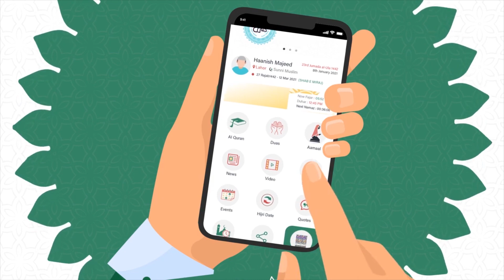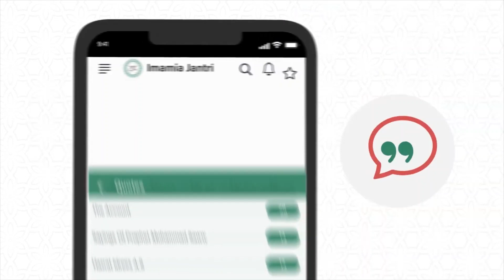Aqeeq Aur Obsidian Pathar Main Farq | Aqeeq Stone | Johri Bataye Ga EP 44 (Part I)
If you are curious regarding this gemstone and their impact, then Explore your beliefs and questions in the light of Islam with Syed Zeeshan Haider Ali in "Johri batayay Ga" , Imamia Jantri's Official Productions.
JOHRI BATAYAY GA
Directed by: Rashid Afaz
Produced by: Imamia Jantri Official and Hugo Nine
Powered by: Iftikhar Book Depot
Host by: Syed Zeeshan Haider Ali
Director of Photography: Razi ul Hassan Kirmani
Editing: Syed Hassam Zaidi
Production Designs: Ali Farzad